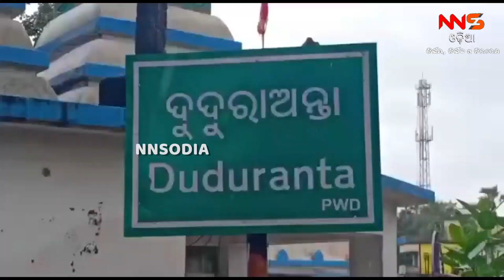ମାରି ବସ୍ତାରେ ବାନ୍ଧି ଫିଙ୍ଗିଦେଲେ ||jajpur ||death ||police ||odisha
ମାରି ବସ୍ତାରେ ବାନ୍ଧି ଫିଙ୍ଗିଦେଲେ ||jajpur ||death ||police ||odishaWANT TO BE A PART OF nnsodia or BE PART OF THE EVENTS ?.